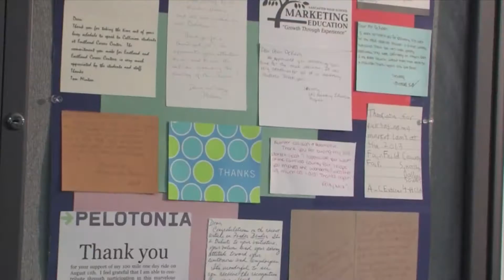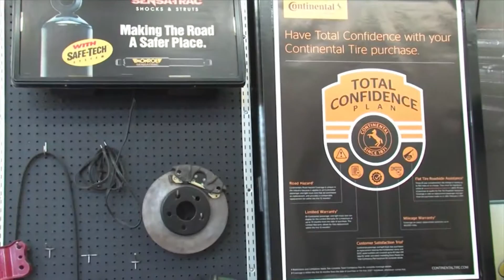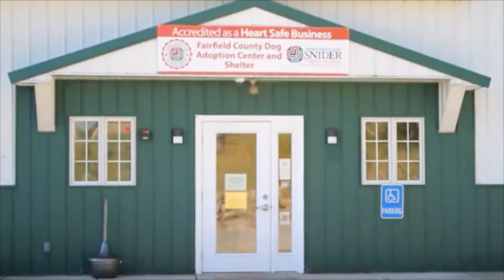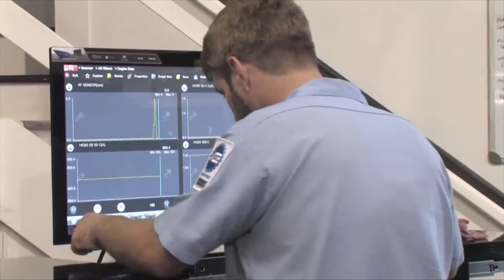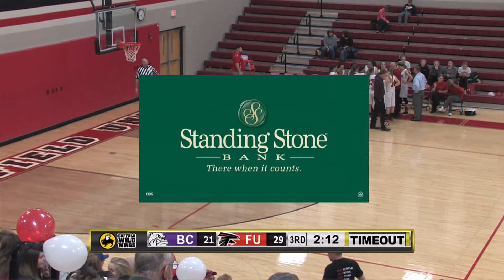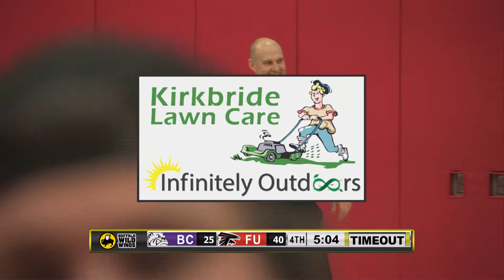Bloom Carroll at Fairfield Union GIRLS 2 10 17